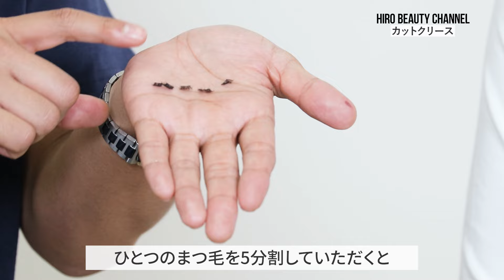【デカ目】目が3倍！？小田切ヒロが教えるカットクリースのやり方！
みなさん、こんにちは。ヘア＆メイクアップアーティストの小田切ヒロです。

今回は、「カットクリース」のご紹介です。

カットクリースは、海外メイクでは主流のアイメイクテクニックになります。

日本人の顔には難しい・合わないと思っている方たくさんいらっしゃると思うんですが、
実は日本人の目元でも簡単にできるやり方があるんです。

今回のメイクテクニックを実践できれば、プチ整形やアイプチをしなくても
綺麗な二重のラインが手に入ってしまいます。

普段海外メイクはしないよって方も挑戦してみると新たな自分の魅力に出会えるかもしれません。
是非今回のテクニック参考にしてみてくださいね♡

▼プロ直伝のカットクリース
0:00 オープニング♪

0:56 カットクリース

1:44 フィニッシング パウダー
M·A·C
プレップ プライム トランスペアレント フィニッシング パウダー
3,800円(税抜)

SHISEIDO
NANAME FUDE マルチ アイブラシ
2,800円(税抜)

2:27 アイシャドウパレット
CLIO
プリズム エアー アイ パレット
01 CORAL SPARKLE
4,000円(税抜)

5:24 コンシーラー
BOBBI BROWN
インテンシブ スキン セラム コンシーラー
5,200円(税抜)

7:47 シャドウライン

8:46 リキッドアイライナー
THREE
インディストラクティブルアイライナー
05 RAW AND WILD
3,500円(税抜)

9:37 目の下のキワ

10:07 つけまつ毛

12:35 マスカラ
NARS
クライマックス　エクストリーム　マスカラ
7030
3,600円(税抜)

13:34 ペンシルアイライナー
NARS
ベルベットアイライナー
8183
2,500円(税抜)

14:02 カットクリース完成♡

15:27